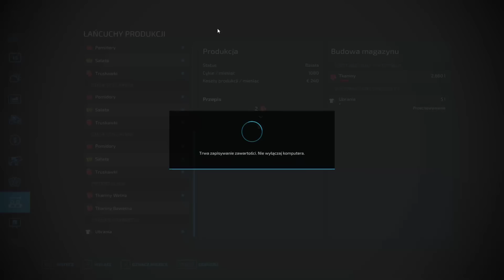Deszczowa wiosna i pierwszy wjazd w rzepak 🌾 Czeski film #13 🌾 FS22 timelapse